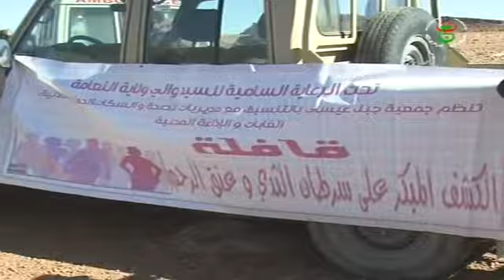الجزائر | النعامة | قافلة تحسيسية طبية للكشف الطبي عن المراض البدو الرحل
لجزائر |   النعامة |  قافلة تحسيسية طبية للكشف الطبي عن المراض البدو الرحل